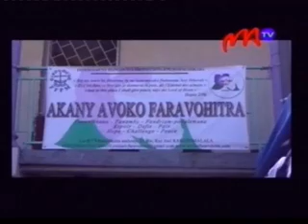6 TEMOIGNAGE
Samy manana ny antony mahatonga azy ho ao amin'ny Akany Avoko ireo tanora rehatra beazina ao amin'ity ivotoerana ity.